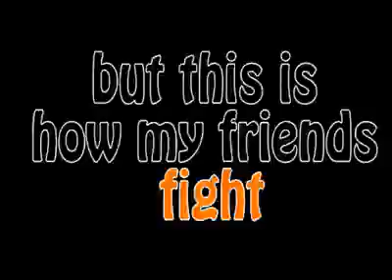Playing Ludo Is Harmfull(TRAILER ) Comedy Short Movie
One of our old video, using lot of effect. this video was shooted my smart phone which had like 5 mp camara back then.